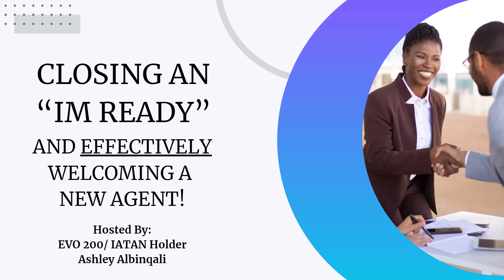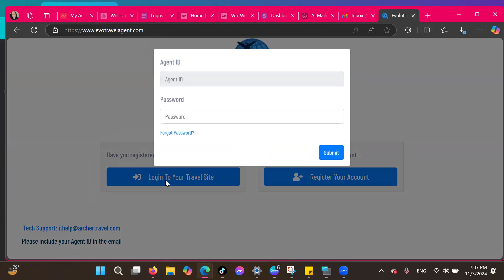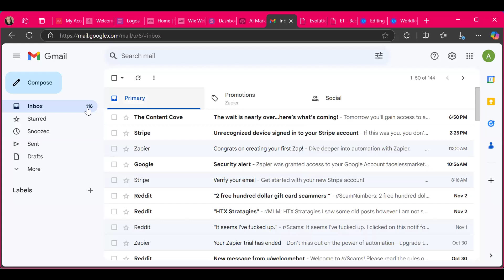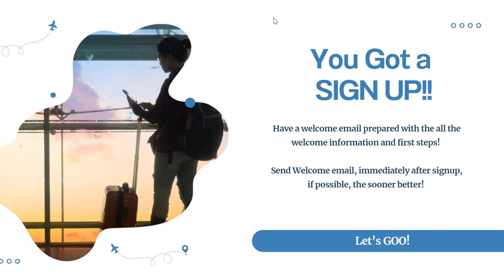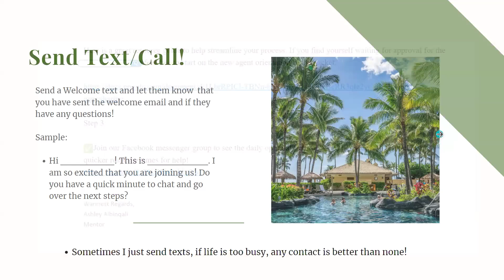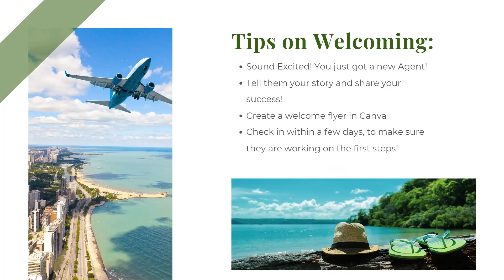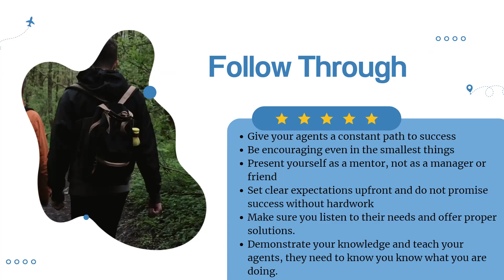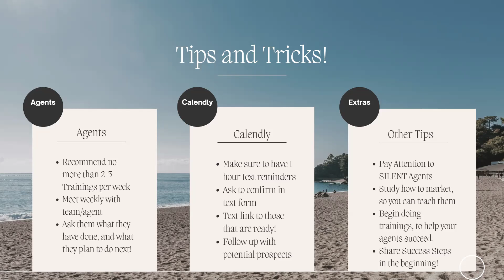Team Building: Closing an I'm Ready and EFFECTIVELY Welcoming A New Agent- Hosted By: EVO 200 ASH